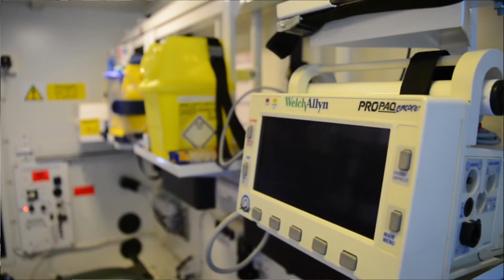Army Reverve Medical Regiment - Corporate video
A corporate video explain you the roles of the army reserve and different equipment.